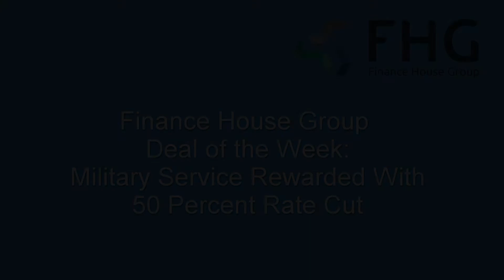DoTW!: Military Service Rewarded With Interest Savings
Lee Davidson tells us how he used Finance House Group's Centre of Excellence to find big savings for a long-time military professional.